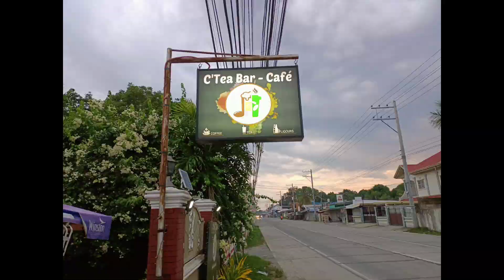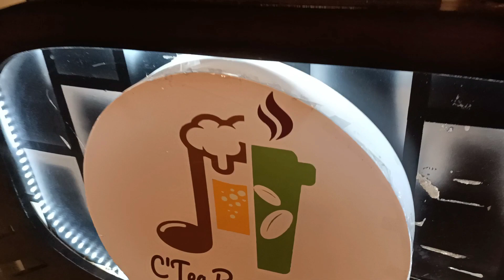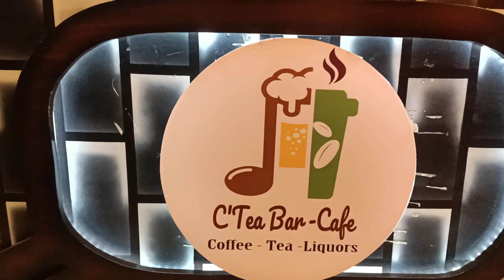c Tea Bar Cafe Milk Tea's favorite | reflection vlog